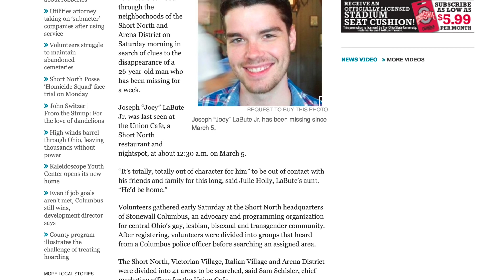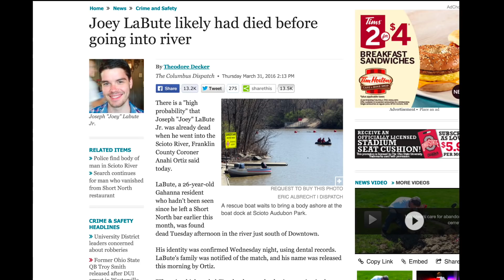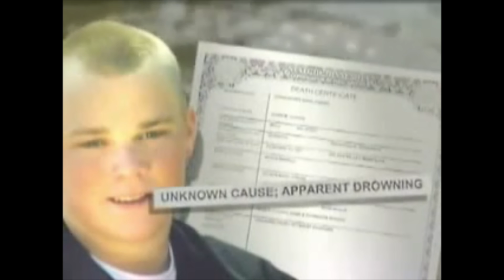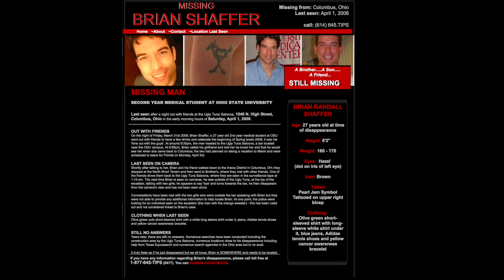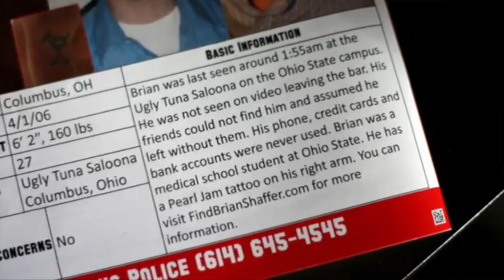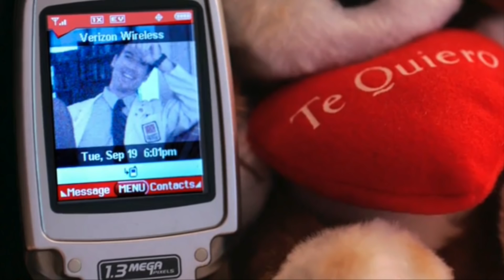The disappearance and suspicious water death of Joey Labute (March-April 2016 )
Joseph "Joey" LaBute Jr., age 26, was last seen early Saturday morning at 12:30AM on March 5th, 2016.  He was last seen by friends and cousins walking to the bar to get another drink at the Union Cafe (782 N. High St.) in the Short North district of Columbus, Ohio. LaBute's 2004 Mitsubishi Lancer was found where he parked it on Friday night, March 4th.  After Joey LaBute left the table around 12:30 a.m. his cousins and friends frantically called and texted.
The last text received from Joey LaBute’s cell phone at 1:22a.m. Saturday simply read: “Jnhstioj.”
On March 30th, a body was pulled from the Scioto River, later identified as Joey LaBute.  Columbus Police consider the death suspicious and the coroner believes Joey Labute died before entering the water.

"Union Café manager Sam Schisler said their footage has been given to Columbus Police. He said they have 12 hours’ worth of footage from 14 cameras to see if they can spot LaBute or who he was with."

I AM VERY FAMILIAR WITH DAVID PAULIDES, MISSING 411, AND STEPH YOUNG.  THANK YOU!